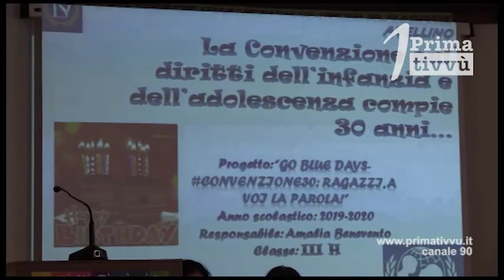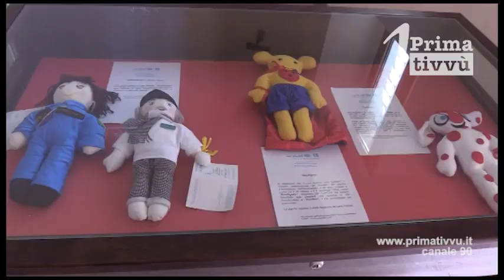L' Unicef compie 30 anni.Le iniziative di Amalia Benevento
Il Comitato provinciale dell’UNICEF di Avellino, presieduto da Amalia Benevento, organizza la manifestazione “Convenzione 30: ragazzi, a voi la parola!”.Oggi e domani appuntamento all’ex Carcere Borbonico, mentre mercoledì 20, i ragazzi saranno nell’aula consiliare di Palazzo di Città, grazie al patrocinio del Comune capoluogo e all’entusiasmo del sindaco Gianluca Festa, che ha inaugurato la tre giorni dell’organizzazione umanitaria.